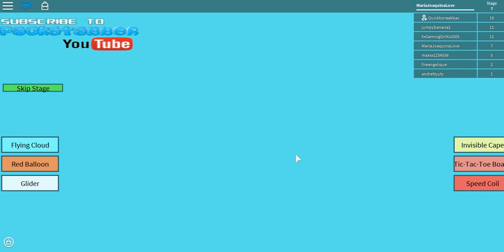Escapando do carteiro do mau!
LIKEEEEE